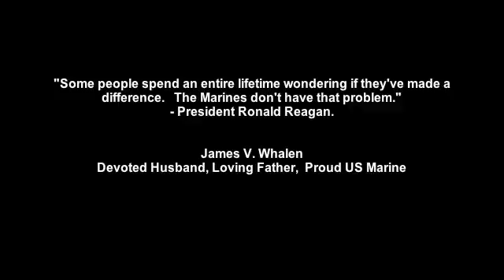James V. Whalen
In memory of a proud US Marine, devoted husband and loving father.  James died on June 18, 2012.  He is preceded in death by his wife Barbara Whalen who died in March 2012 after 54 years of marriage.

James and his wife Barbara were preceded in death by their sons James Jr. and Charles and are survived by their three remaining sons Kevin, Sean and Kelly, his brother Kenny and his sister Arlene.  Many cousins, nieces and nephews.